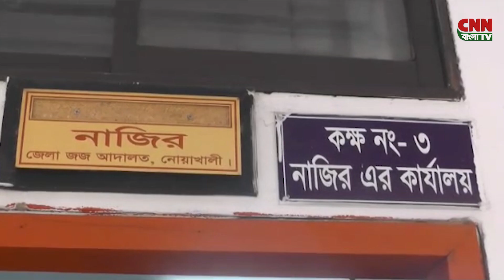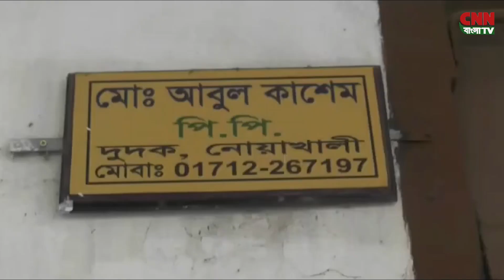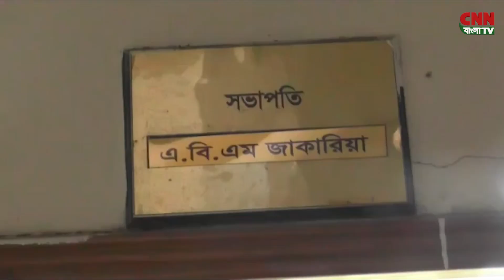শর্ষের ভিতরে ভুত । নোয়াখালীতে ৫০ লাখ টাকা ঘুষ দাবি ।। BD News 2023